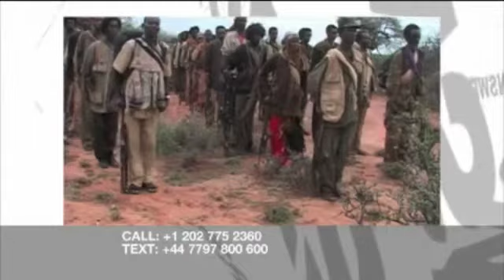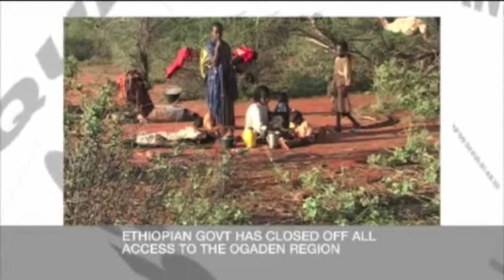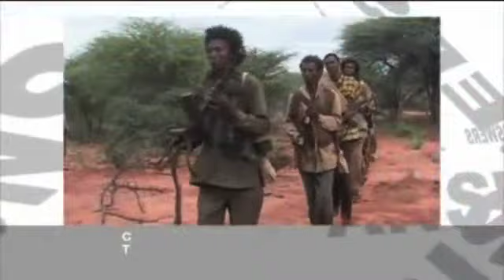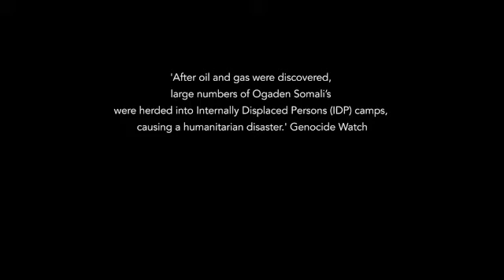ILAYSTV 4/2/2018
ILAYSTV  APRIL 2/2018